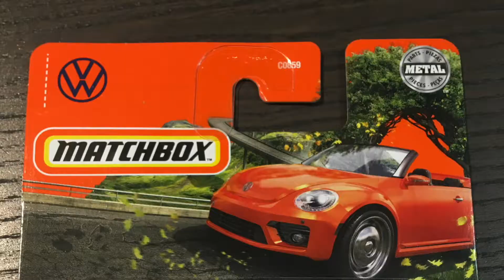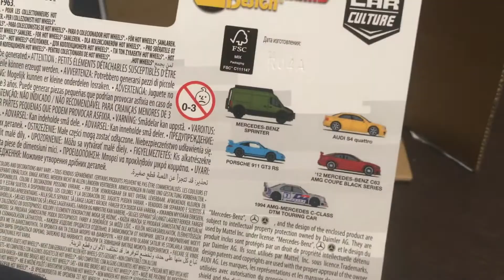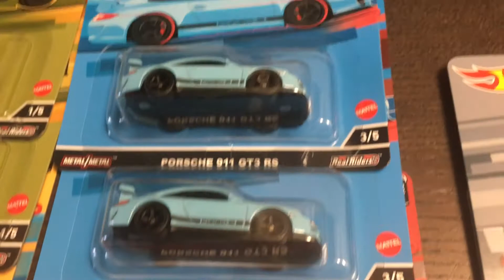Hot wheels 2022 Deutschland design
Hi!
I'm a diecast collector.